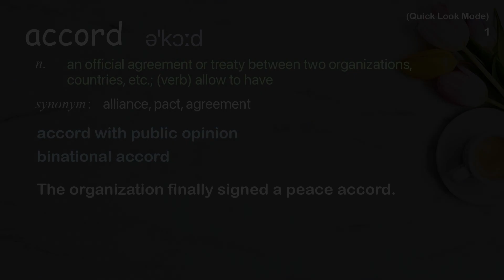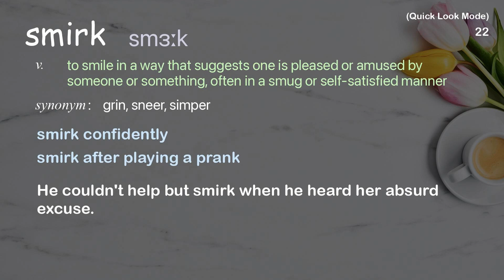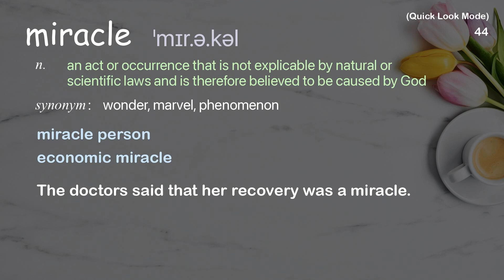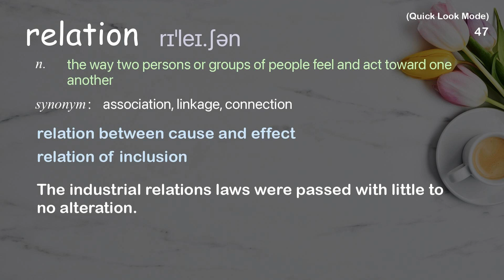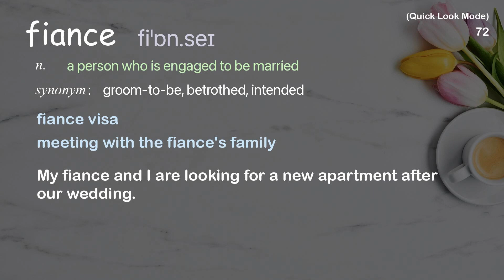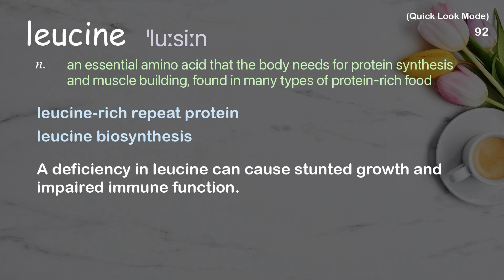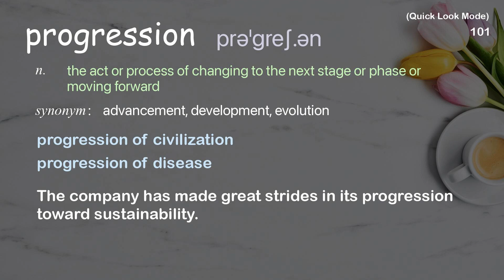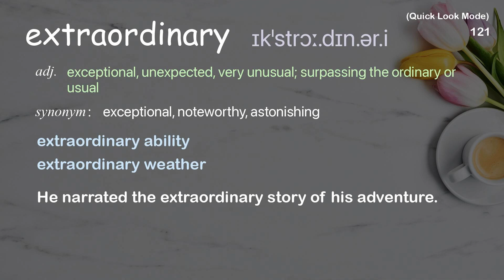121 Academic Words Quick Look Ref from "Kathy Mendias: The mood-boosting power of crying | TED Talk"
■PLEASE NOTE

■Reference Source
Kathy Mendias: The mood-boosting power of crying | TED Talk